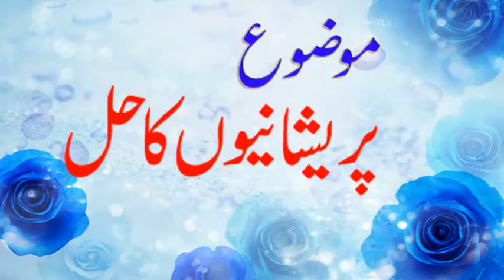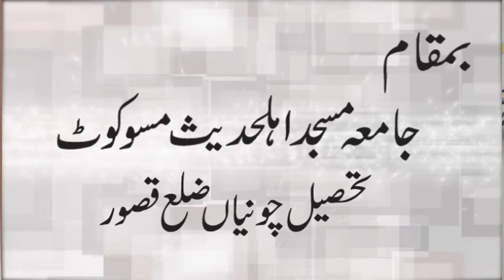Preshaniyon Ka Hal Quran o Sunnat Mein By Molana Shabbir Ahmed Usmani